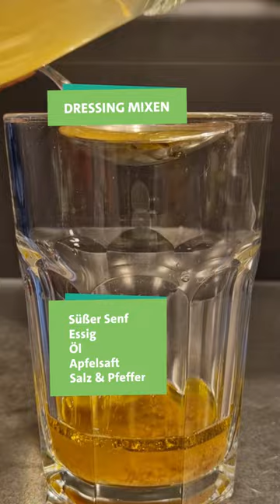Winter-Rezept: Chicorée Salat mit Äpfeln 🥗| Ökochecker SWR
Für vier Portionen Chicoréesalat mit Äpfeln braucht ihr:
🥗 2 Chicorée
🥗 1-2 Äpfel
🥗 50 g Walnüsse
🥗 1 TL süßer Senf
🥗 2 EL weißer Balsamicoessig
🥗 2 EL Apfelsaft
🥗 2 EL Öl
🥗 Salz & Pfeffer

Chicorée waschen, die Blätter abtrennen und in Streifen schneiden. Dann die Äpfel waschen, Kerngehäuse entfernen und in Stücke schneiden. Für das Dressing den süßen Senf mit Essig, Saft, Öl und den Gewürzen zu einer Vinaigrette verarbeiten. Am Ende das Dressing mit Chicorée und Äpfeln mischen und mit den Walnüssen bestreuen.